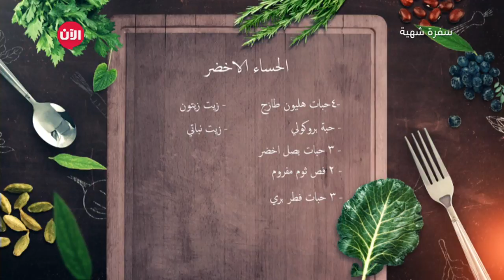سفرة شهية | دجاج وليامز والحساء الأخضر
في الحلقة الثالثة من صفرة شهية, وكما عودنا الشيف دائما يعطينا وصفات لأطباق شهية لم تجرب من قبل, في هذه الحلقة يقدم لنا الشيف وصفة دجاج وليامز بحشوة الفلفل و لماذا سميت بهذا الاسم, و يكشف لنا سر مكونات الحساء الأخضر. May17